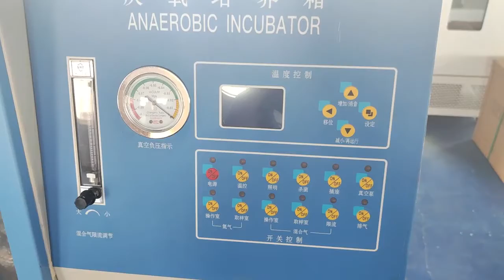Anaerobic Incubator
The anaerobic incubator is a special device for bacteria cultivation and operation in anaerobic environment. It can provide strict anaerobic, constant temperature culture conditions and a systematic and scientific working area. It can cultivate the most difficult anaerobic organisms to grow, and avoid the danger that anaerobic organisms will contact oxygen and die when operating in the air.
It is applicable to research on anaerobic bacteria in medical institutions, microbiological inspection of food hygiene, brewing lamps and other application of low oxygen, micro oxygen and anaerobic environments.